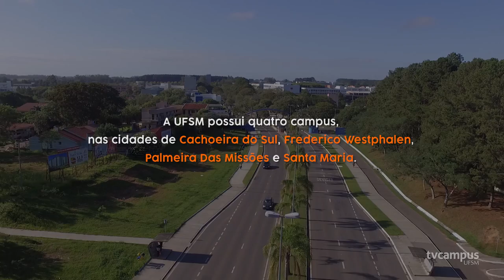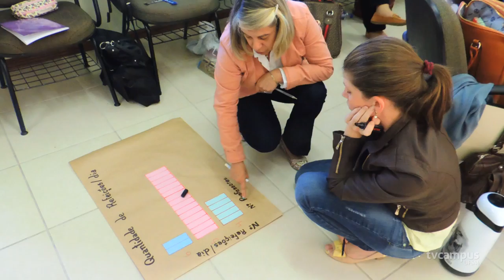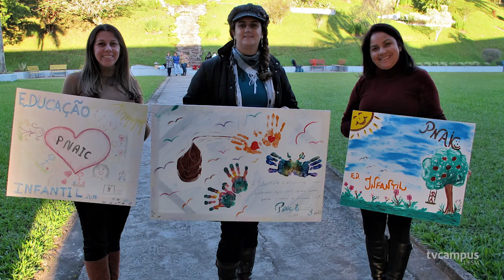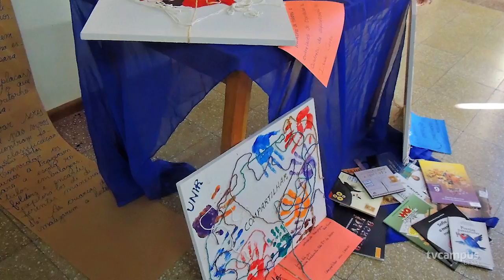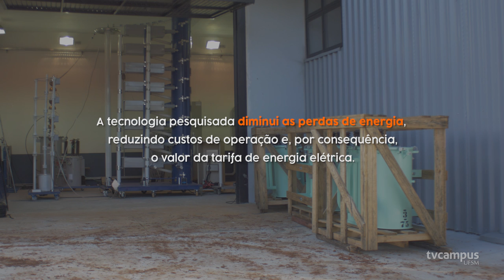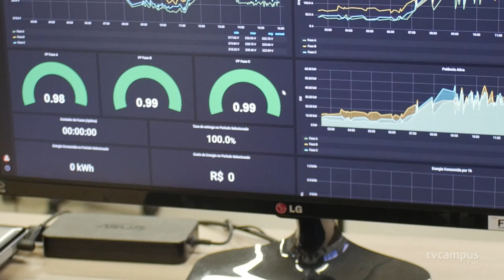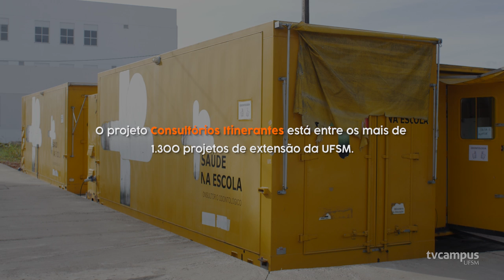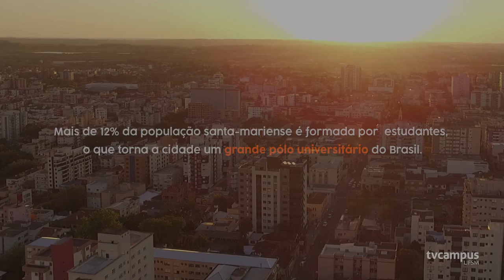A UFSM e a Comunidade I MiniDoc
O minidocumentário mostra como os três pilares da Universidade - Ensino, Pesquisa e Extensão - podem atingir na prática a vida das pessoas. Nele é abordado: o Pacto Nacional Pela Alfabetização na Idade Certa (PNAIC), o atendimento nos consultórios itinerantes do Hospital Universitário de Santa Maria (HUSM) e a transformação de um projeto de pesquisa no Centro de Tecnologia - UFSM em uma empresa originada na incubadora Pulsar.

Ficha técnica do minidocumentário:
Direção Thomás Townsend
Roteiro – Luana Giazzon, Luciana Turcato, Rafael Salles e Thomás Townsend
Produção – Luana Giazzon e Luciana Turcato
Fotografia –  Thomás Townsend
Divulgação - Débora Flores Dalla Pozza, Luana Giazzon e Luciana Turcato